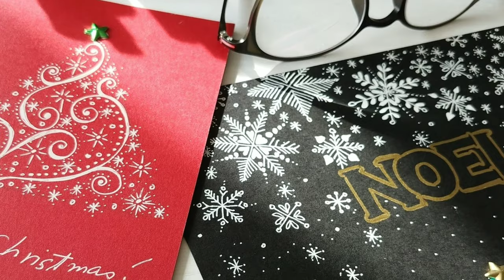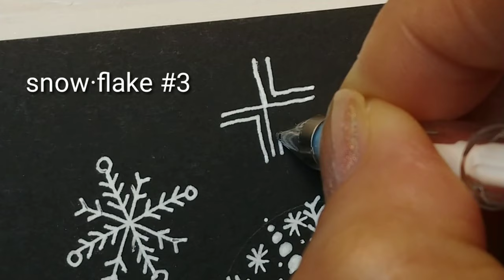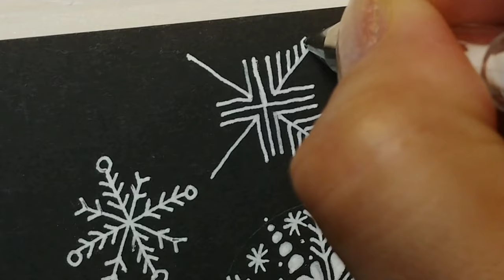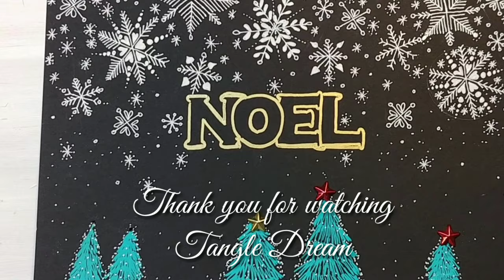How to draw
I drew a Christmas ball with a simple zentangle pattern.
Draw it as a Christmas card and give it to your loved ones.

간단한 젠탱글 패턴으로  크리스마스 볼을 그려 보았습니다.
크리스마스카드로 그려서 사랑하는 사람들에게 마음을 전해 보세요.